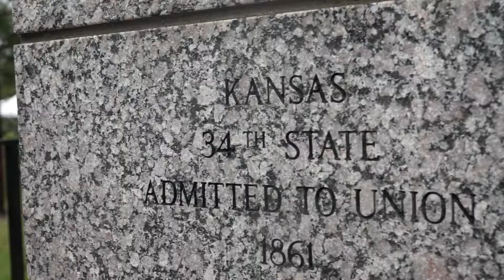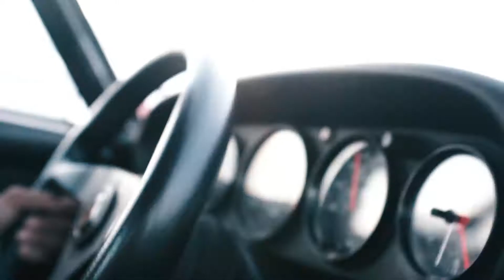AMERICAN ROADTRIP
Our trip from Kansas City to Olympia, WA after picking up a 1981 911 SC.